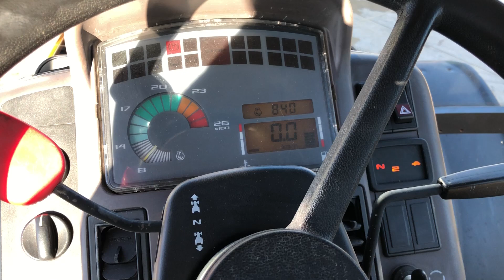renault ares 550 rx tractor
2 owners from new
40kph hi lo hear box
power shuttle
air con 3600 hours